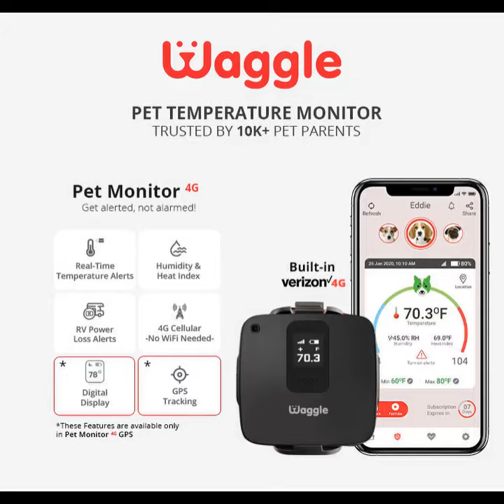Omg their smiles tho 😍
We come to the internet for this kinda wholesome content. ❤️ What a pretty lady with a pretty smile and a pink bow 😍 Can we get a 💗 for this girl?